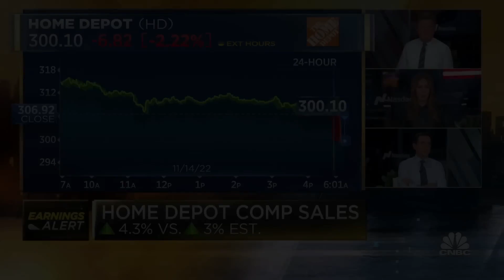Charlie Munger calls Crypto as 'Kidnappers Currency'